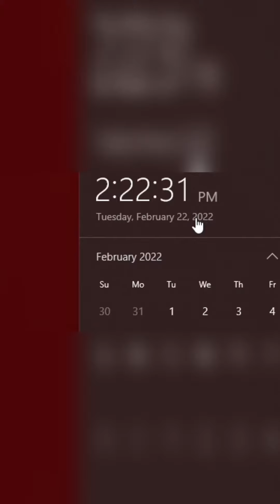Literally a ONCE in a LIFETIME experience...